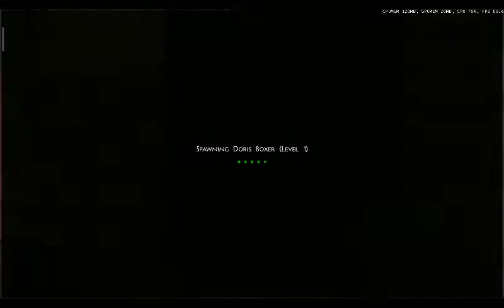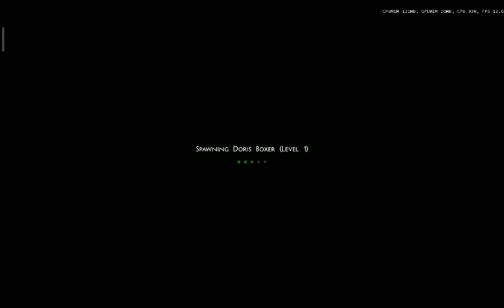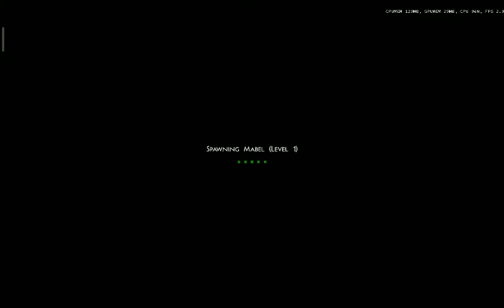you are doing well with